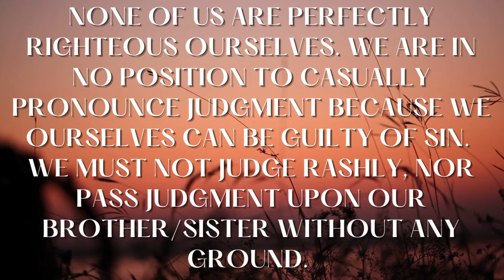Correction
Are you a Christian who doesn't believe in Hell? Maybe your question is: "How could a loving God send people to suffer torment in eternal hell fire?" God does not send anyone to Hell. Never! Learn more from this ebook now because Hell really exists.

God message
Faith
God's message
Love
God message for you
Holy Spirit
Message from god
Holy Bible
God blessings message
Church
Jesus message
Message from above
God thoughts
Universe Message
Faith quotes
Jesus quotes
God Blessings message
Bible quotes
Bible message
Quotes god
Godly quotes
Bible god quotes
Life quotes
Faith god quotes
Christian Motivation